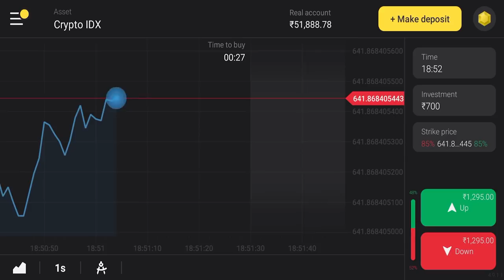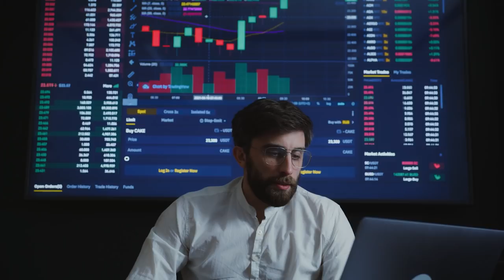Times Animals Messed With The Wrong Elephant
and get Rs.65,000 for Binomo tutorial.

Elephant
elephant and animals
unbelivable things
amazing top 10 videos